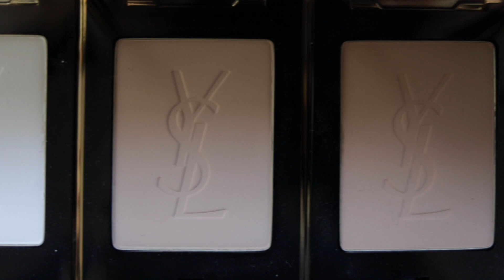ДЕРЗОСТЬ — НОВАЯ КРАСОТА | Соня Есьман, Елена Перминова и Джорджия Габриеле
В совместном проекте Harper’s Bazaar и YSL Beauty Лена Перминова, Джорджия Габриэле и Соня Есьман поделились своим видением красоты, а тату-мастера визуализировали его, вдохновляясь текстурой новой помады Tatouage Couture от YSL.

Видео: Анна Покровская, Дмитрий Чередников, Spencer Harvey, Elijah Dotson